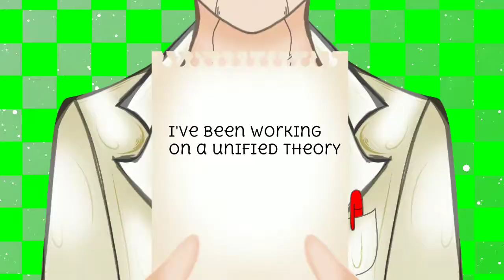•Touch-Tone Telephone meme||Peacock||Skullgirls (backstory)•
Original meme by: Sashley

Wiki:

"Peacock (JP: ピーコック) was originally a human girl by the name of Patricia Watson who was turned into an Anti-skullgirl biomechanical weapon by Dr. Avian. Her arsenal consists of the Argus System, a synthetic Parasite, and her "gang" which includes the Avery Unit, Andy Anvil, Tommy Ten-Tons, George Bomb and Lonesome Lenny".

Apps:

Alight Motion.
IbisPaint X.
PicsArt.

Song: Touch-Tone Telephone.

At 0:23 I got lazy, I know XD.